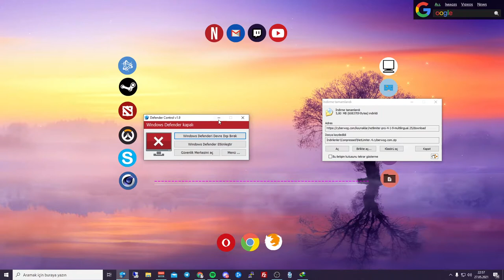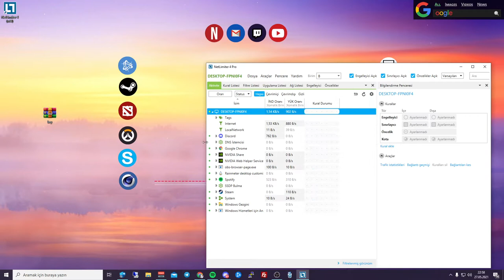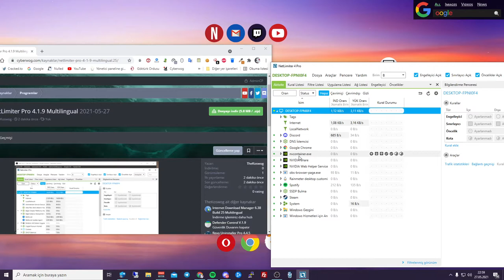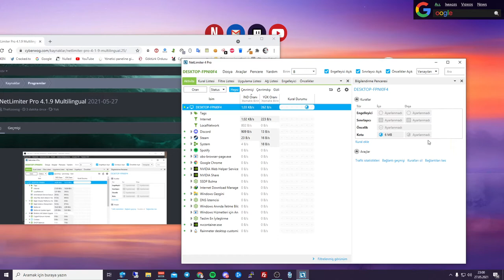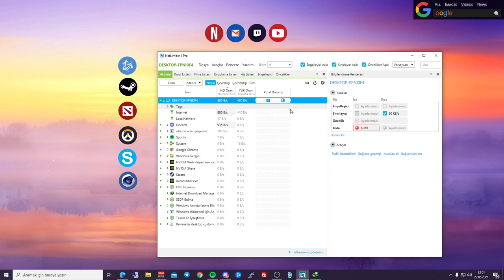NetLimiter Pro 4.1.9 Multilingual I İnternetinizi Limitlendirin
◆NetLimiter Pro 4.1.9 Multilingual Kurulumu

◆Yeni Bir Kanal GÜNCEL
◆Overson Türkiyeden
► Overson Turkiye ◄

Overson Turkiyeden

►ETİKETLER !
NETFLİTER PRO,

► Overson Turkiye ◄